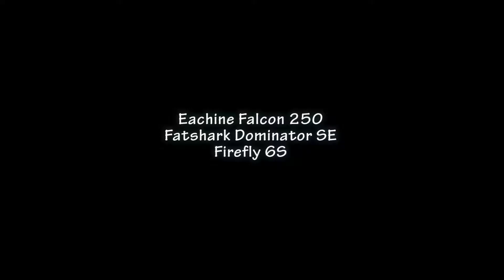Amongst some trees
First go amongst the trees at Curtis Wood Park using Fatshark Dominator SE's

It all looks so open and clear in till I put the goggles on then it feels like I'm flying in the thickest woods I've ever seen. ha ha